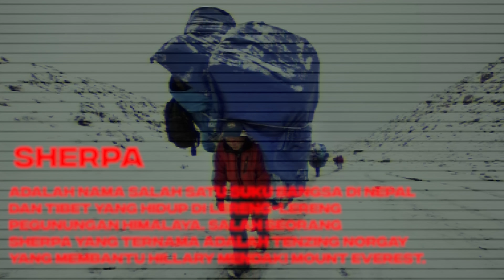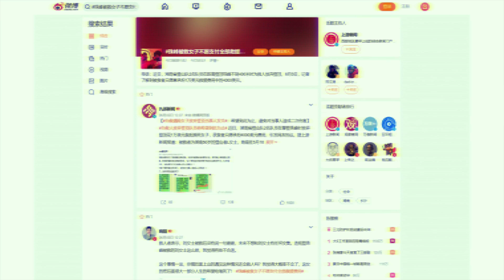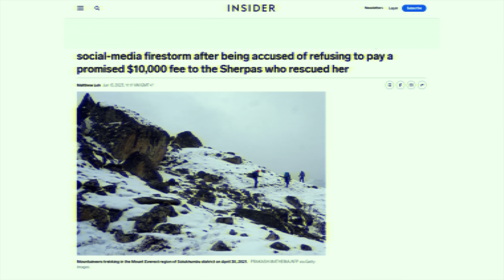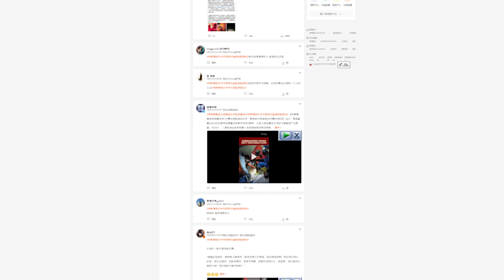DISELAMATIN PAS SEKARAT DI EVEREST, TAPI GAK ADA TERIMAKASIHNYA